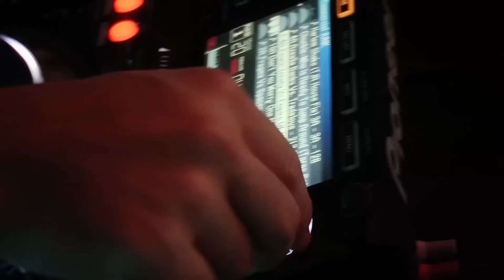NYE White Party 2014 Extended Version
New Years Eve party of the year. Celebrate the last night of 2014 and welcome 2015 in style. Join us as we cruise to our secret Island paradise. Upon arrival you will enjoy DJ's, Live Music, Fire shows, midnight fireworks and entertainment.